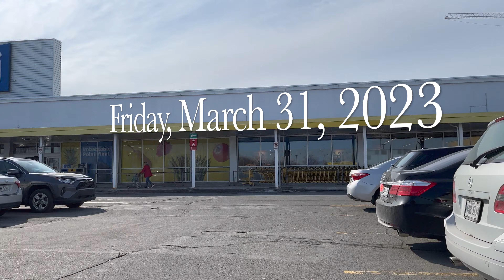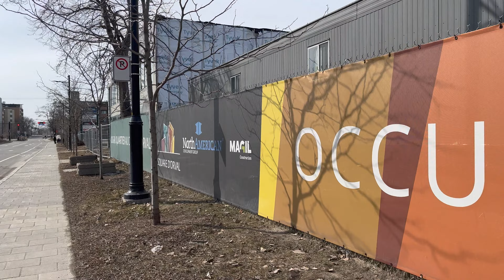Dorval Walks 13 4K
This is an update of the Square d'Orval construction project for those expats who are curious. Coming soon: Notre Dame ave in the Montreal borough of Lachine as well as Pointe Claire village.